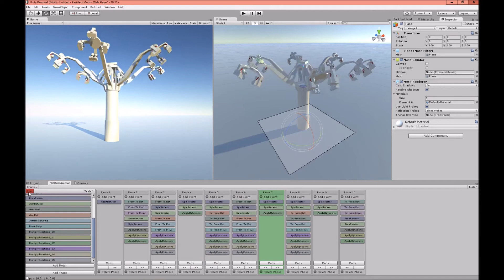[Parkitect] - Sledge Hammer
A part of a mod tool i am working on for the game Parkitect.